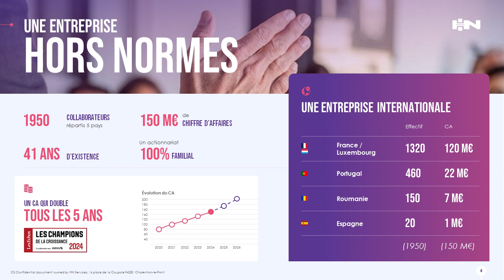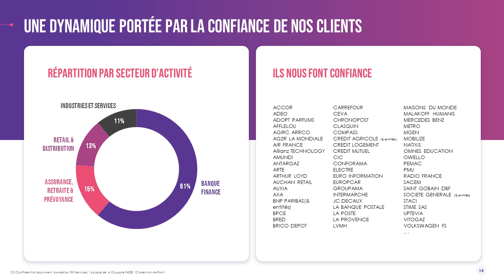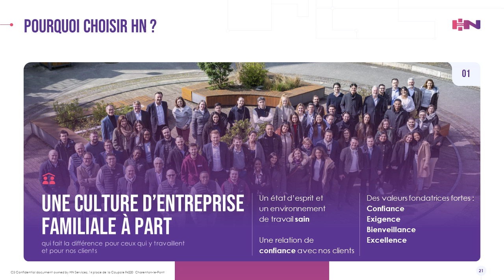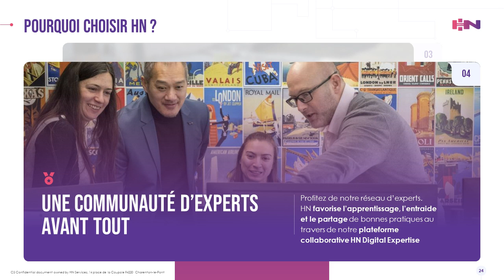Envie d'en savoir plus sur HN ?